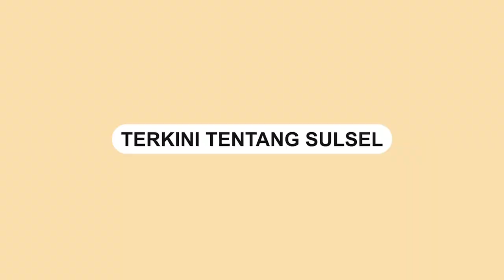Pelaku Pencurian Rumput Laut di Desa Tampina Berhasil Diamankan Warga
Aksi pencurian rumput laut di Desa Tampina, Kecamatan Angkona, Kabupaten Luwu Timur berhasil digagalkan, Rabu (27/12/2023). Pelaku yang tengah melakukan pencurian rumput laut berhasil diamankan oleh warga setempat setelah tertangkap basah.

Dalam kejadian tersebut, pelaku langsung dibawa ke Kantor Polisi guna menghindari kemungkinan aksi amukan dari massa yang turut melibatkan diri dalam penangkapan tersebut.

Selanjutnya, pelaku akan menjalani proses hukum sesuai dengan ketentuan yang berlaku.
Video terkini dan terbaru..